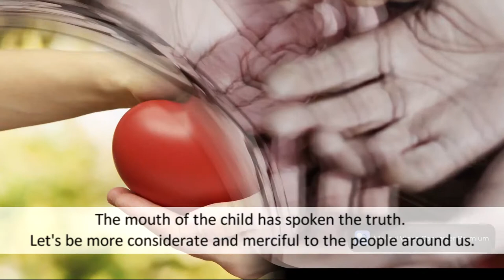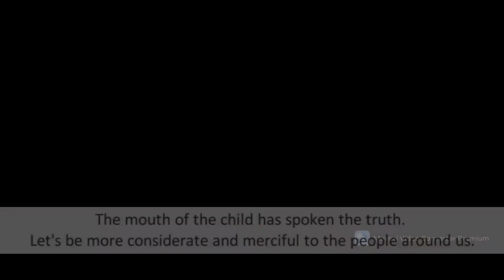A happy family is but an earlier heaven. Charity work 2021. Zhannabelle helps large families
💞 Zhannabelle's assistants came to a young mother of many children who has a difficult financial situation. She had no one to help. This day children received packages with delicious and healthy food that were bought for Zhannabelle's donation. Zhannabelle regularly organizes charity events helping families in need and trying to make people's lives easier and happier.